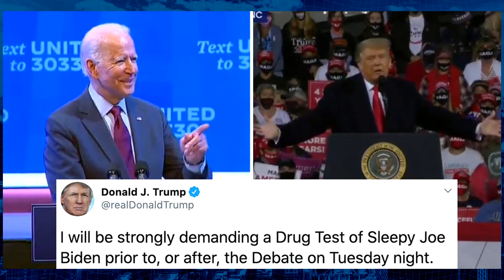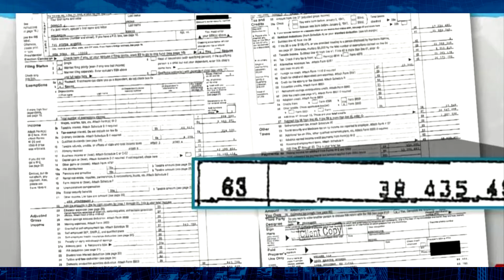Why Won't Biden Take Drug Test? Are Trump's Tax Returns Important to Election? (with Gary Goldman)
Gary Goldman is a National Political Analyst and Radio Talk Show Host at WCRN in Boston